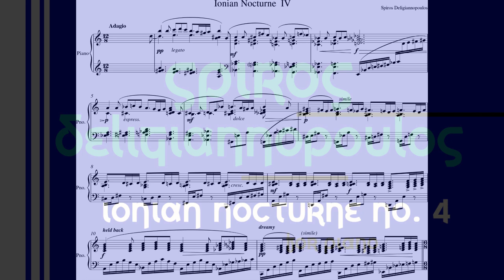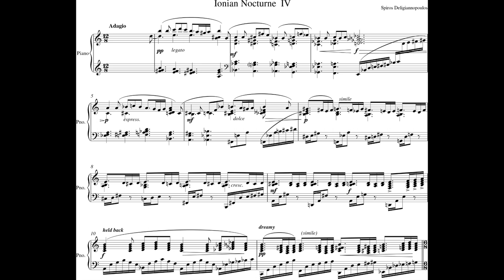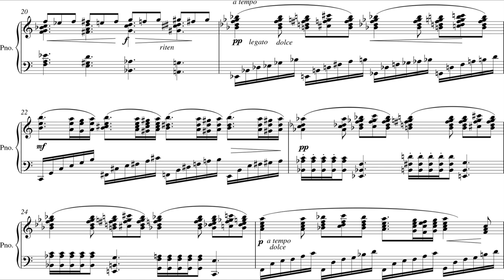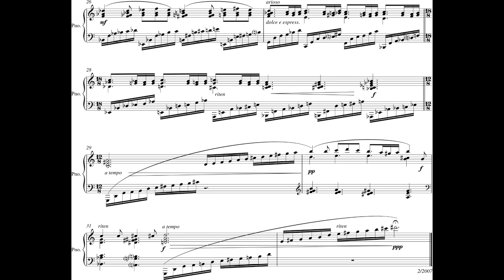Spiros Deligiannopoulos - Ionian Nocturne No. 4 for Piano (2007) [Score-Video]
Spiros Deligiannopoulos (Η Αυλή των Θαυμάτων) - Ionian Nocturne No. 4 for Piano (2007)

Spiros Deligiannopoulos, piano

Program Note: The Ionian Nocturnes is a Post-Heptanesian work. Its first version was written between 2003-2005 and after subsequent revision the work in its present form was finalized in 2010 and premièred in Athens at the Greek Composers’ Union concert in March 2012. The Ionian Nocturnes seek to carry into the 21st Century traditional and art music melodies that were sung during the Golden Era of the Ionian Islands. It presents an ‘echo’ of popular and beloved melodies, infusing them with contemporary harmonic phrasings. Songs like ‘Αυγούλα’ (Sweet Dawn) ‘Ξανθούλα’ (Blondie), ‘Καράβι’ (Boat) from Kefalonia, ‘Γυρίζω στα όρη τα δάση’ (I roam in woods and mountains) ‘Tο αλφαβητάρι τσι αγάπης’ (Love’s Alphabet) co-exist, interconnect, and at times clash, through harsh chords, which allow different versions of these historical melodies to emerge. The work is structured according to escalating technical demand, functioning simultaneously as a pedagogical tool for the last three years of the Piano Diploma. The 6th piece of the collection, written in 2017, has been performed in various recitals as Notturno, and can be said to have an ‘autonomous identity’ from the rest of the collection. Notturno has not been inspired by a particular Eptanisian piece, but rather functions as an echo of the main characteristics of the preceding nocturnes.